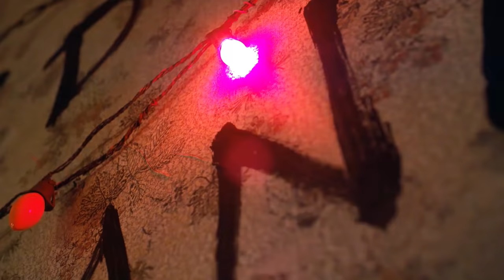The 11 Spookiest Monster Moments | Stranger Things | Netflix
Sp00ky szn has arrived!! Here are the 11 Spookiest Monster Moments from Stranger Things to keep you on the edge of your seat all October long.

p.s. Stranger Things has a YouTube Channel.